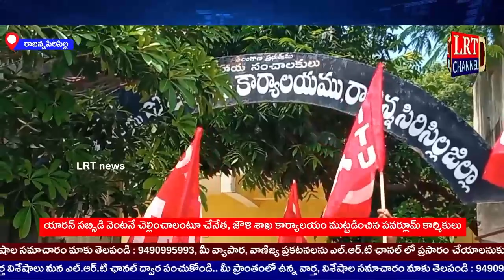యారన్ సబ్సిడి చెల్లించాలంటూ చేనేత, జౌళి శాఖ ఆఫీస్ ముట్టడించిన పవర్లూమ్ కార్మికులు@LRTNEWSTS